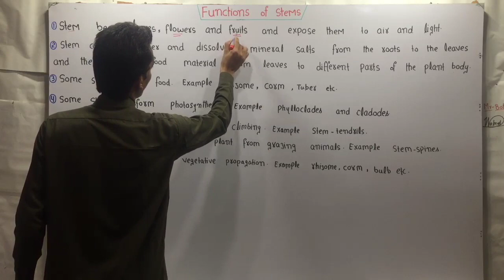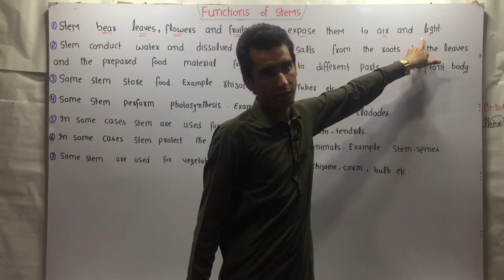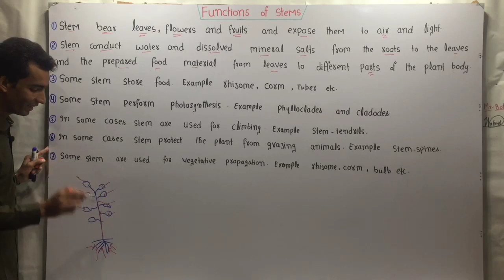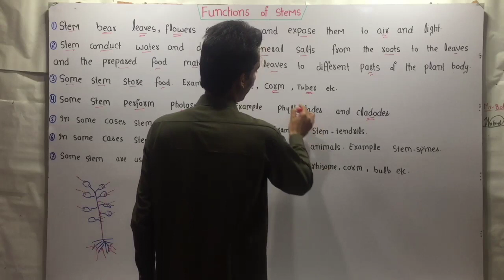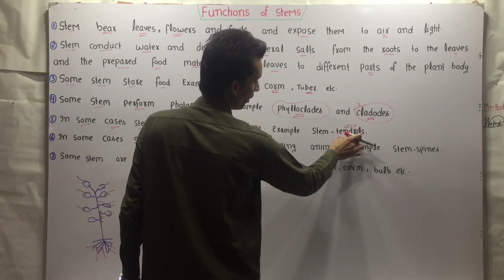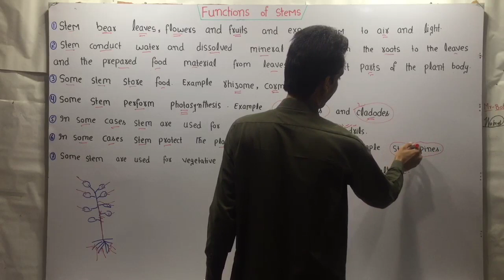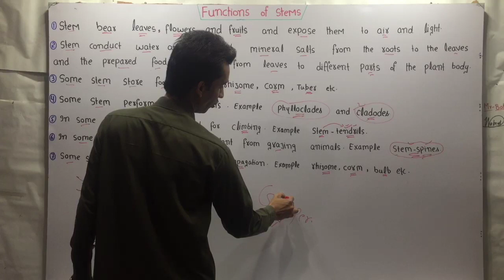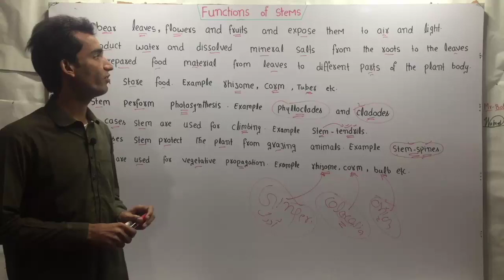Functions Of Stem In Plants (Lecture 10) In Hindi/Urdu.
Function Of Stems In Plants (Lecture 10) In Hindi/Urdu.

Stems in plants serve several important functions, including:

1. Support:
   - The primary function of stems is to provide physical support and structure for the plant, holding leaves, flowers, and fruits.
   - Woody stems in trees and shrubs are particularly important for this structural support.

2. Transport:
   - Stems act as conduits to transport water, nutrients, and carbohydrates between the roots, leaves, and other plant parts.
   - Xylem and phloem tissues within the stem facilitate this transport.

3. Photosynthesis:
   - In some plants, the stem can contribute to photosynthesis, especially in plants with green or flattened stems (e.g. cacti, asparagus).

4. Storage:
   - Stems can store food reserves, water, and other compounds for the plant, especially in structures like bulbs, tubers, and rhizomes.

5. Reproduction:
   - Stems can produce buds that develop into new plants, enabling vegetative propagation.
   - Runners, stolons, and rhizomes are examples of stems adapted for asexual reproduction.

6. Protection:
   - Stems can evolve thorns, spines, or other defensive structures to deter herbivores.

7. Climbing and Support:
   - Climbing stems and tendrils allow plants to grow vertically and access more light.

8. Seasonal Adaptation:
   - Deciduous trees undergo seasonal changes in their stems, shedding leaves in fall and regrowing them in spring.

The specific functions of stems can vary greatly between different plant species and their adaptations to their environments. Understanding stem functions is crucial for plant biology, horticulture, and agriculture.

morphology of stem
stem functions
functions of stem
morphology of flowering plants
morphology of plants
plants morphology
morphology of stem